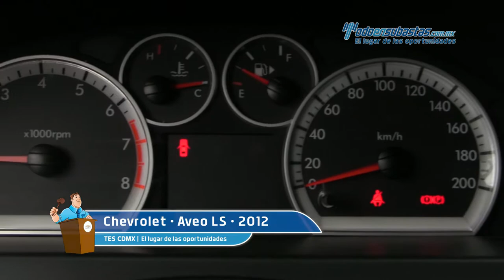Chevrolet • Aveo LS 2012 • CL154275